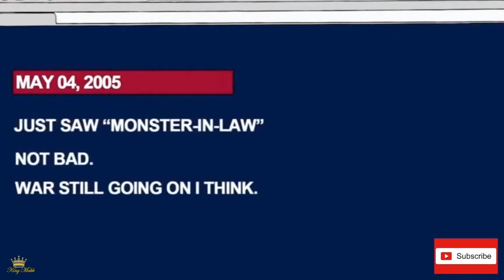FAMILY GUY - CHRIS HISTORY, YOUNG LOUIS AND TRUMP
OUT OF CONTEXT, BUT IF YOU CAN HELP A BROTHER OUT CHECK THESE LINKS THAT MIGHT INTEREST YOU OR SOMEONE YOU KNOW! THANKS!!!
📚eBooks:

✅LEARN HOW TO CREATE PASSIVE INCOME IN 2019!
☀️SUMMER IS JUST AROUND THE CORNER!

MY CHANNEL IS CALLED EVERYTHING IN LIFE, AND I POST COMPILATIONS ABOUT EVERYTHING AND ANYTHING, LOL.